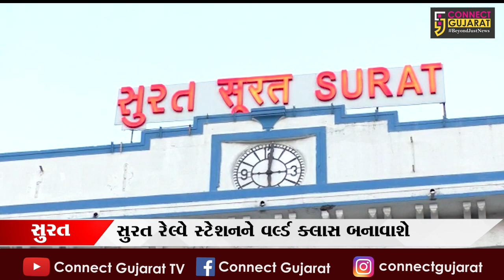કાપડ નગરી સુરતના રેલવે સ્ટેશનને વર્લ્ડક્લાસ બનાવવાનું કામ શરૂ, જુઓ શું શું હશે વિશેષતા !